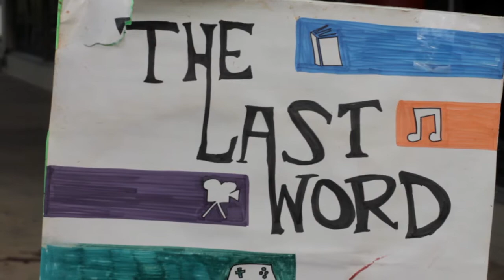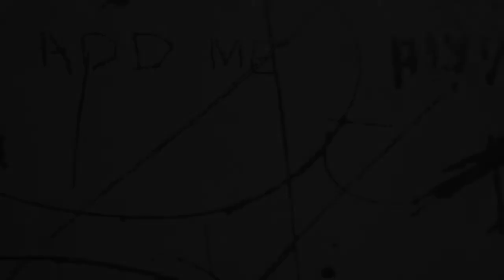[Untitled] w/ Lara Americo: Maf Maddix Part II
Maf Maddix
Last Word
Charlotte NC